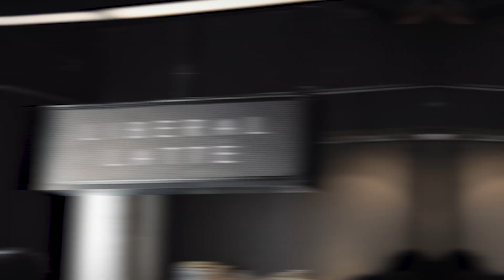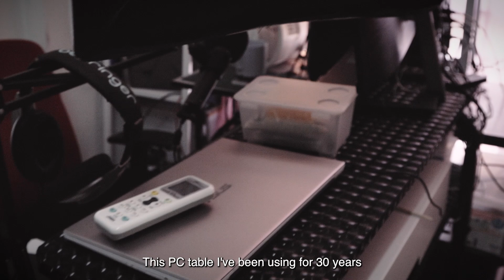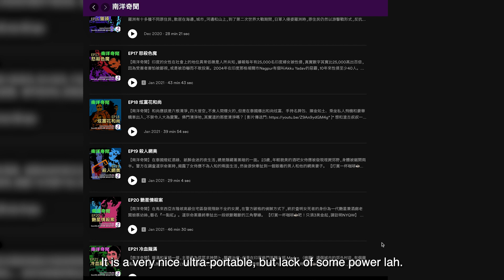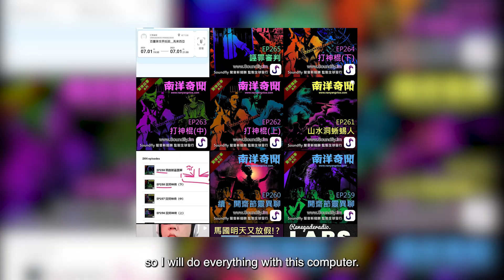Our first VLOG?! HANTU's first trip to Kuala Lumpur + Nanyang Vice's Podcast Studio Tour - VLOG #1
In celebration of International Podcast Day 2023, here's our very first vlog on our recent trip to Kuala Lumpur as participants of Renegade Radio Malaysia's Renegade Labs 2023!  🎙️🎉

We also had the privilege of exploring the studio of fellow Horror/True-Crime podcaster, Nanyang Vice. (Psst: Stay till the very end for a Mini Dead Air announcement!) 💀👻

The LongKangKitties: @longkangkitties

Nanyang Vice: @nanyangvice

The Financial Coconut Podcast: @TheFinancialCoconutTFC

►HANTU VLOG CREDITS:
Abigail - Camera Op / Editor
Kyle Ong - Host / Producer
Wayne Rée - Host
Joline Lim - Art Director

Stanley Santos
Linda Haden
NeoVegasAssassin
Mai
Ceph, the Writing Spook
Elisabeth Cherepanova
Nicolez Phua
Andika Bramantio
Medidi Stephens
Miranda Pruett
Abby Wintker
Dyah Candra Hapsari Subagyo
Adnan Salim
Tom Johari
R.Y
Aayush Gupta
Niko
Heather Tan
Kai Lin
Julie Holochwost
Monica Dubois
Lexi